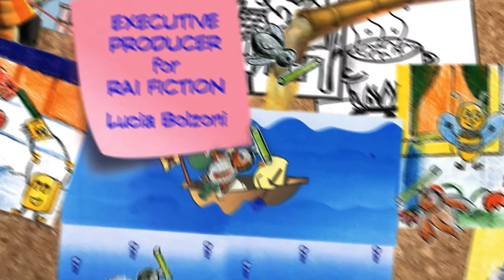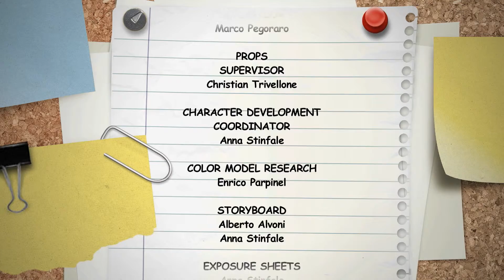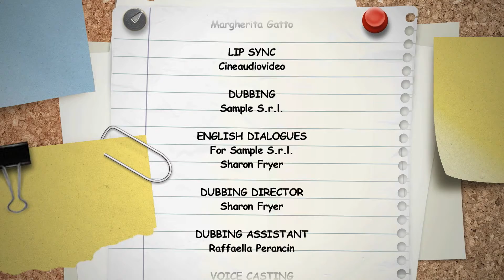H2Ooooh! Episode 24 UNESCO (EN)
Credits: UNESCO, Gruppo Alcuni, and Rai fiction